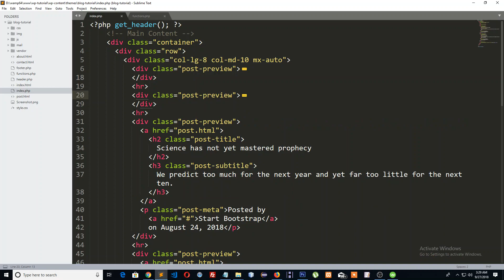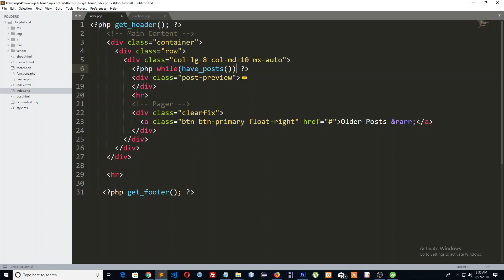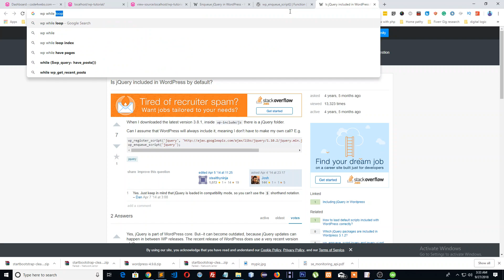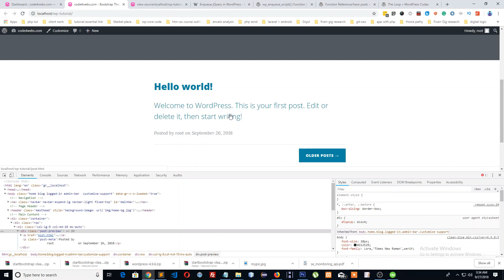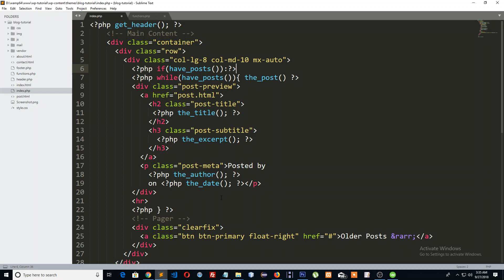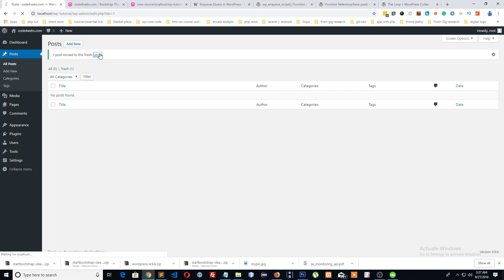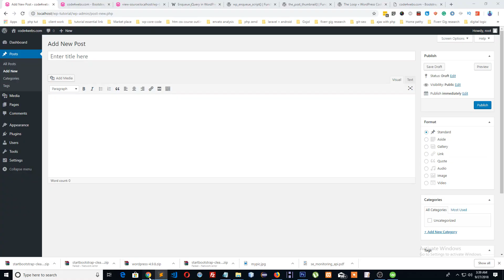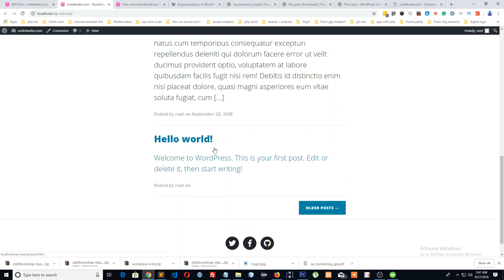WordPress Theme Development Bangla Tutorial 2018 part -05 (Post looping)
In this tutorial i have discussed about post looping.
 ➠ ➠ Please do not hesitate to Knock Here ➠ ➠